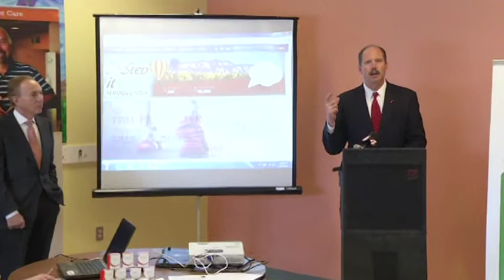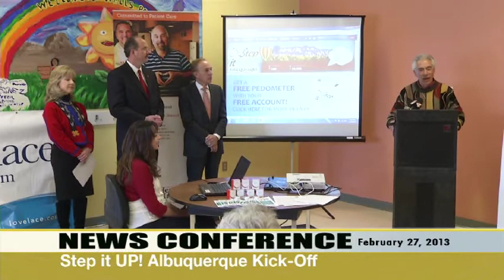Mayor Richard J. Berry, City of Albuquerque News Conference 2-27-13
Mayor Berry and Dr. Barry Ramo Challenge Residents to Step it UP!

Get Healthy with Friends and Neighbors with FREE Pedometers